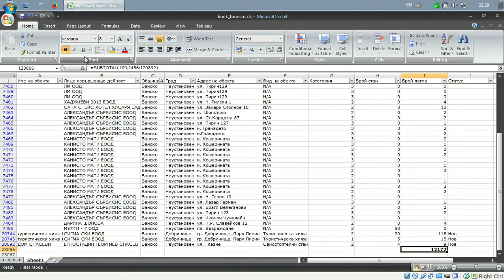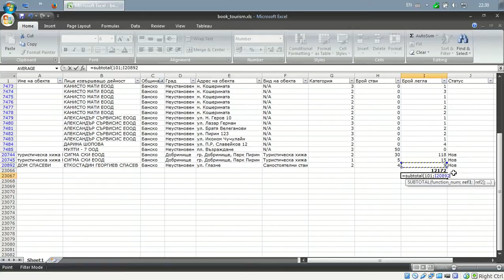Функция SUBTOTAL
Показва междинна сума. Функцията е полезна, когато се работите с филтриран списък - SUBTOTAL сумира само видимите величини.